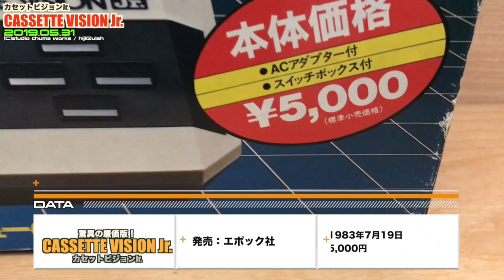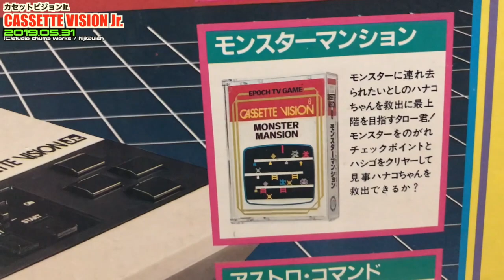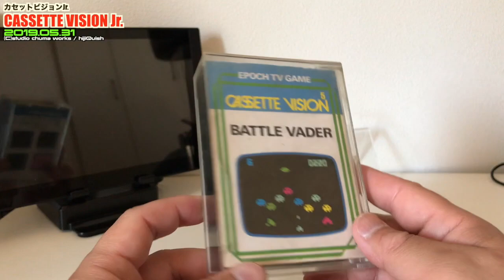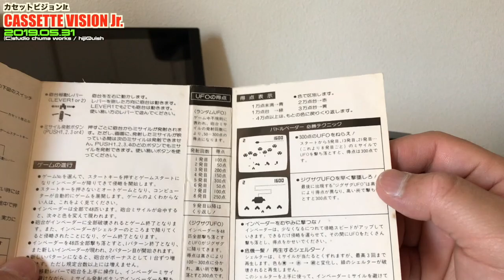【EPOCH】ファミコンとガチンコ決戦！？廉価版”カセットビジョンJr.”登場(1983年)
このビデオは、ファミコンとガチンコ決戦！？廉価版”カセットビジョンJr.”登場(1983年)

関連動画
【Epoch】40周年「EPOCH TV BLOCK(テレビブロック)」はhijiQuish最初に触れたゲームハード、hijiQuishも本格始動2周年

【EPOCH】日本初のカセット交換式携帯機"ゲームポケットコンピュータ"(GAME POCKET COMPUTER)前編

【EPOCH】電子ゲームの最高峰(主観)”アストロサンダー７(ASTRO THUNDER7)”！熱いシューティング、まるでスターウォーズだった！？